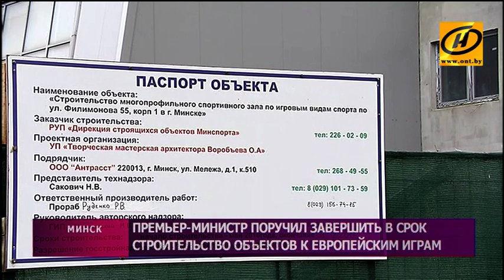​Беларусь активно возводит инфраструктуру к Европейским играм-2019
Некоторые объекты сегодня проинспектировал премьер-министр.